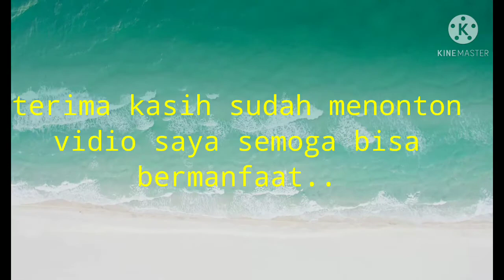Ganti Seal bucket||KOMATSU||PC200-7||ROOT BARU